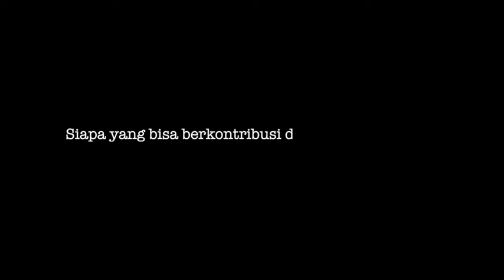Call For Paper "Penyelesaian Sengketa Proses Pemilu/Pilkada: Konsep, Sistem, dan Pelaksanaannya"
SahabatBawaslu, Divisi Penyelesaian Sengketa Bawaslu RI mengundang para Akademisi, Peneliti, Praktisi, dan Manyarakat Umum yang memiliki minat dan perhatian terhadap isu penyelesaian sengketa kepemiluan untuk berpartisipasi sebagai Peserta Seminar Nasional dan Penyaji Artikel dalam Lokakarya National melalui jalur call for paper.

Kenapa Sahabat perlu untuk berpartisipasi dalam kegiatan ini? Yuk, simak, kata para ahli kepemiluan soal pentingnya Seminar Nasional ini!